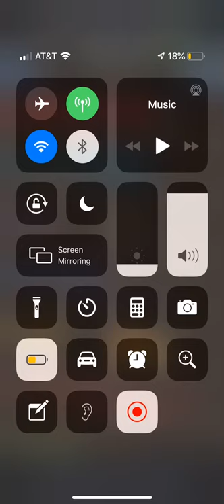GOTC crafting tutorial